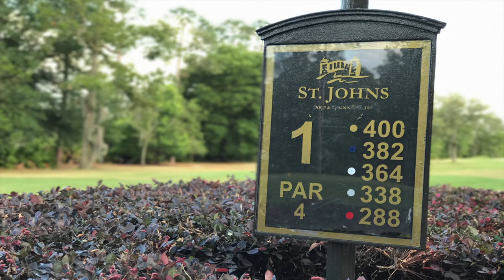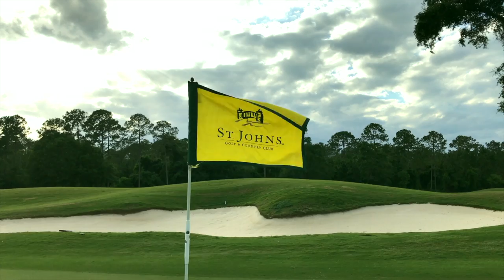2017 Greene's Quality Construction Golf Classic!